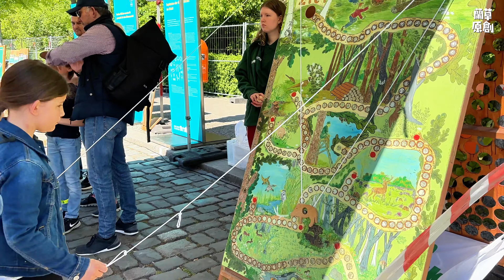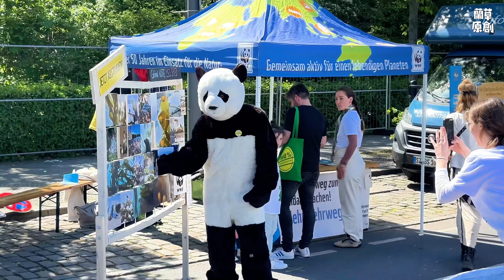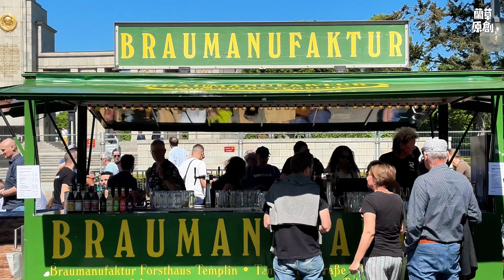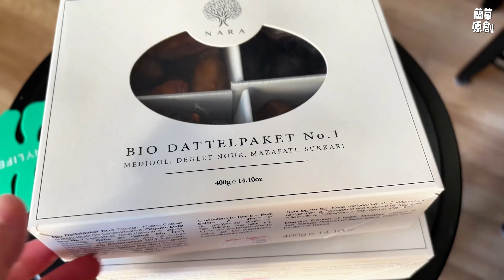4k🇩🇪德國｜勃蘭登堡門環保集市｜綠色生活｜世界美食｜菜市场｜路邊攤｜紅棗｜石磨磨面｜4k#2024#集市#市場#夏#花#自由行#旅行#美食#美味#vlog#vlogs#food#foodie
4k🇩🇪德國｜勃蘭登堡門環保集市｜綠色生活｜世界美食｜菜市场｜路邊攤｜紅棗｜石磨磨面｜4k#2024#集市#市場#夏#花#自由行#旅行#vlog#vlogs#food#foodie

00:00 序
00:25 德國親子遊戲/學習大自然
01:20 “黃金鑽研師”/電視台採訪
02:31 法國香腸美食美酒/德國有機紅棗
04:27 親子石磨磨面/天然生活方式
06:54 開箱萬國有機紅棗
08:29 德國柏林勃蘭登堡門